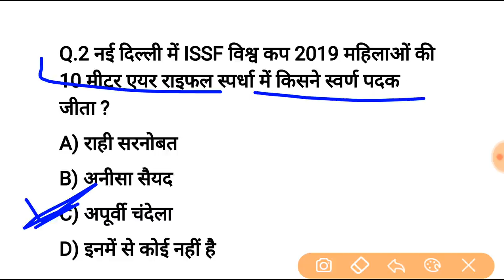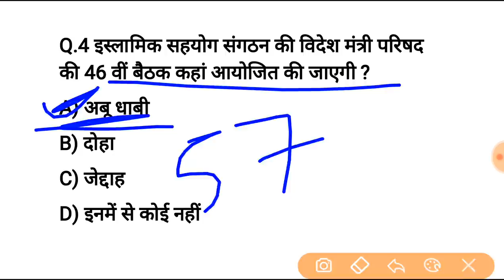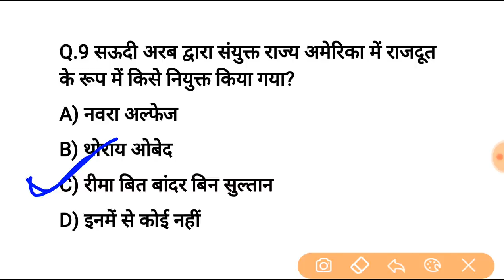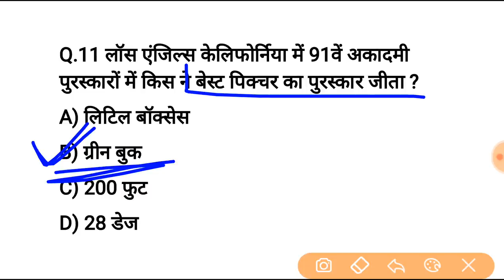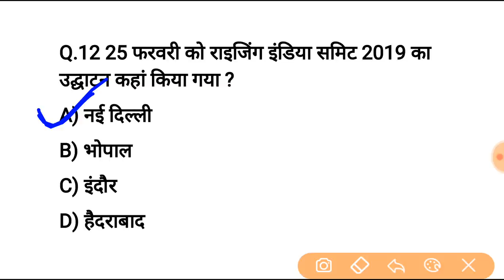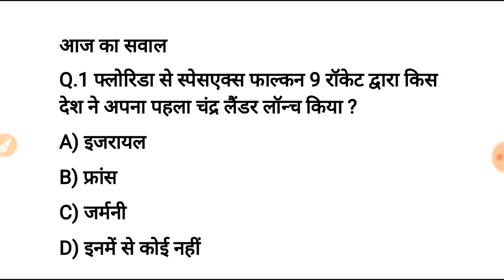26 फरवरी करेन्ट अफेयर्स हिंदी | Daily Current Affairs Booster 26th february-Online study point